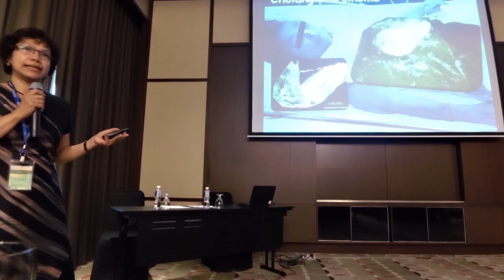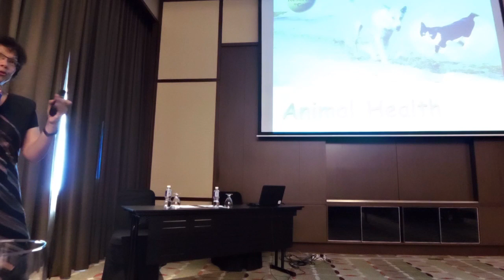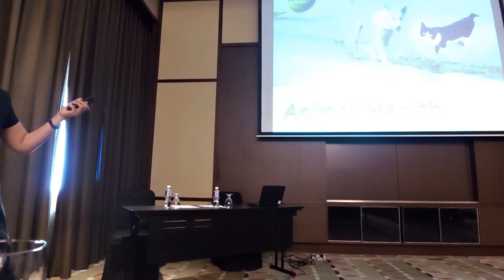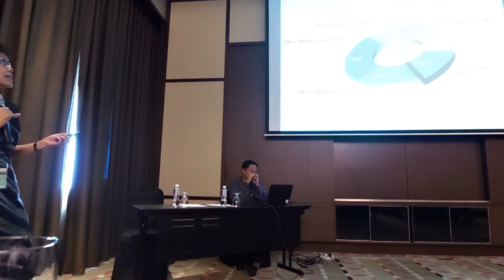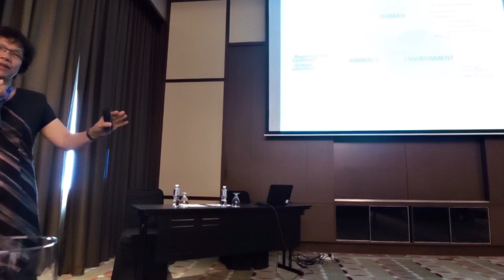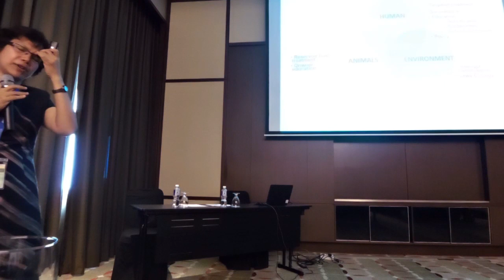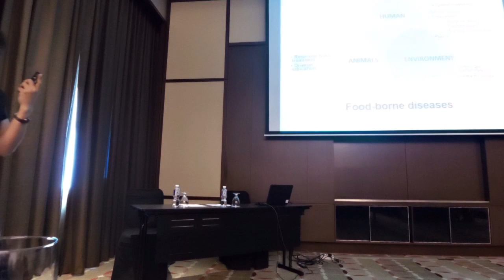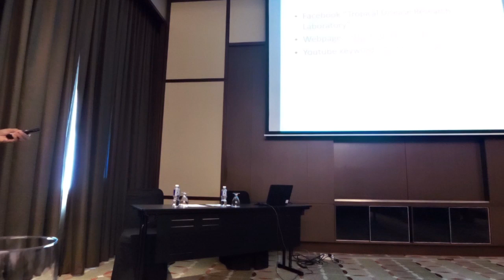Lawa Model: Opisthorchiasis Control In Thailand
"Lawa model: A Successful Story of One Health Approach on Opisthorchiasis Control in Thailand" by Prof. Dr. Sirikachorn Tangkawattana, presented at Hatten Hotel in Melaka on 5th October 2015.